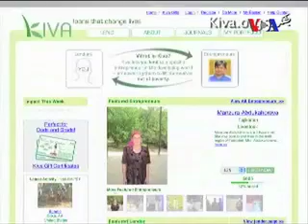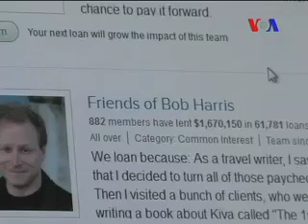Microloans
The internet is linking entrepreneurs in the developing world with investors in industrial nations through sites that broker small "people-to-people" loans. VOA's Muhammad Atif and Mike O'Sullivan take a look at how it works.